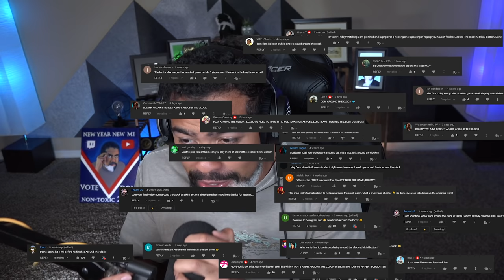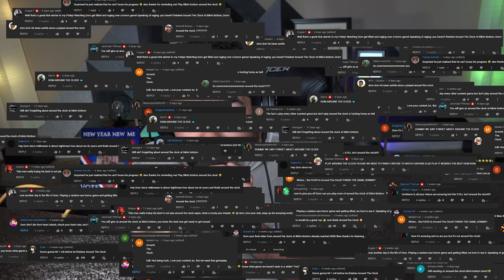Blood Pressure: OVER 9000 🤬🤬 | Around the Clock at Bikini Bottom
Install Raid for Free Mobile and PC and get a special starter pack Available only for the next 30 days
Dom
5925 Galley Road #76103
Colorado Springs, CO 80915